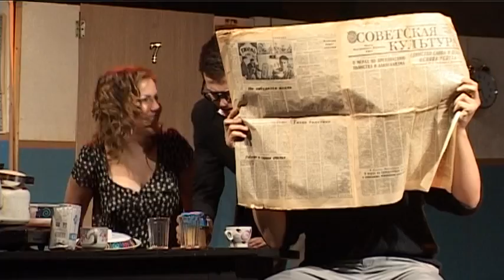Пуримшпиль в Витебске 2011-Минск Сохнут vol-2.mpg